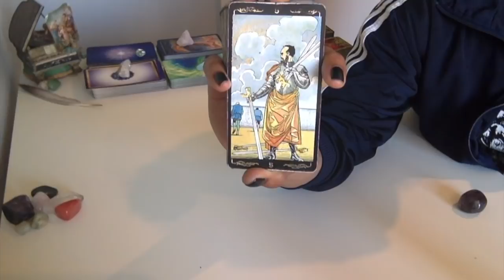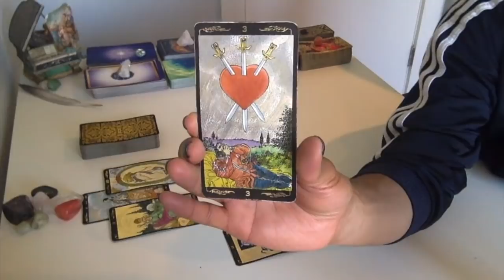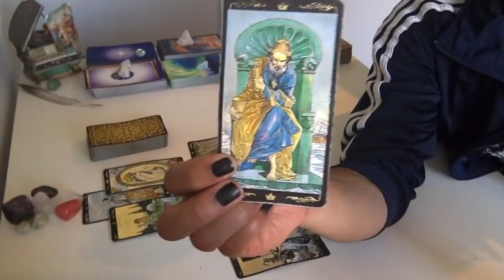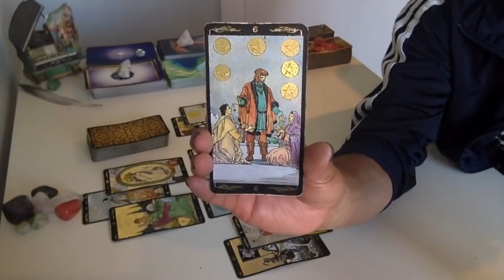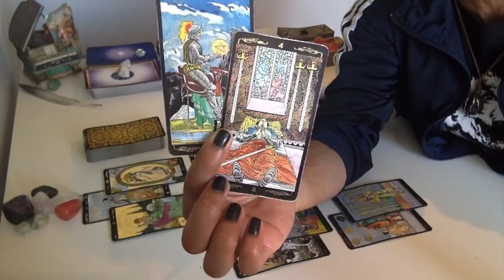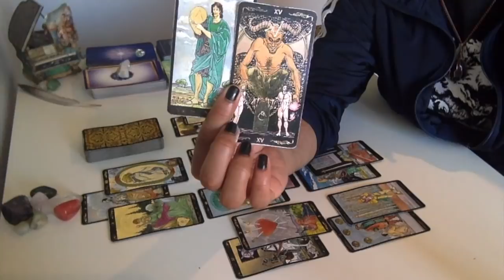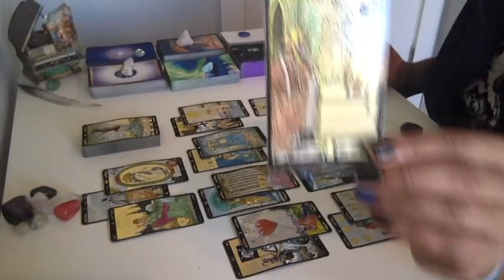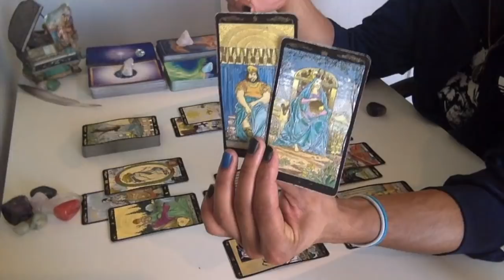Cancer - The End Of One... And The Beginning Of Another? - November '18